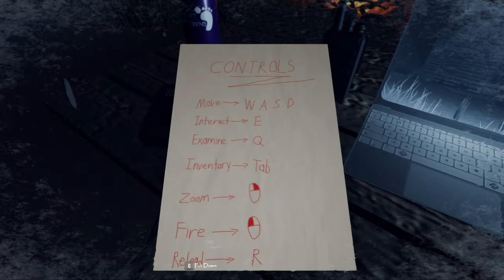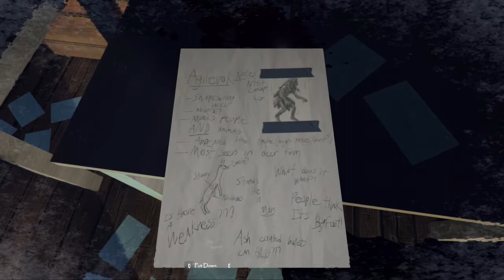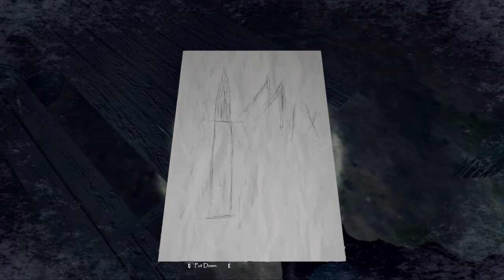THE DEER Horror game